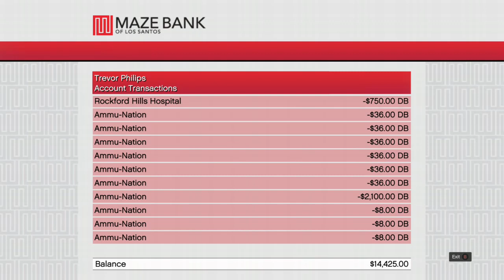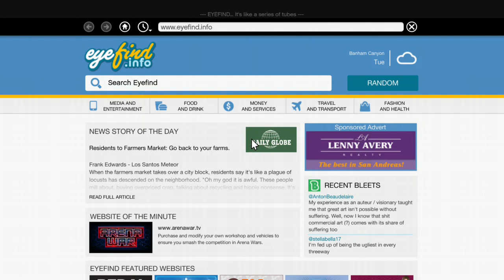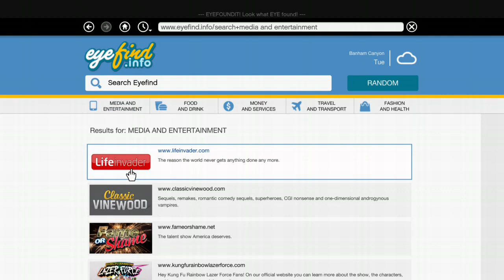Grand Theft Auto 5: Episode 006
Trying to move Trevor's career along ...